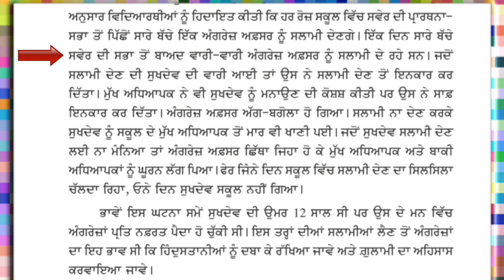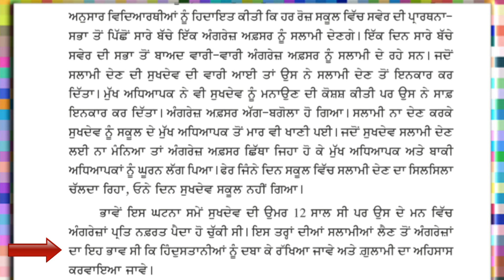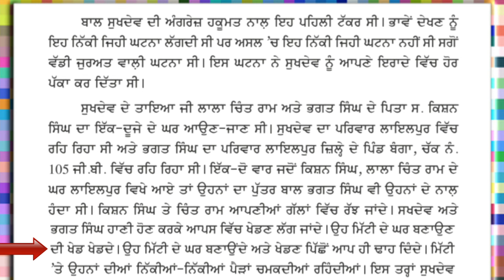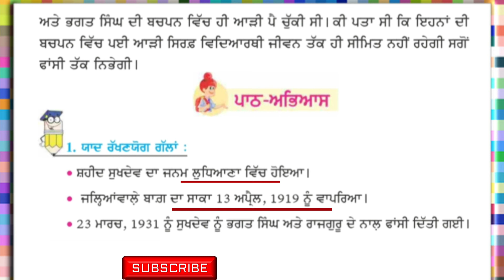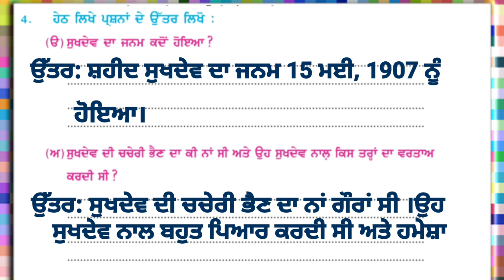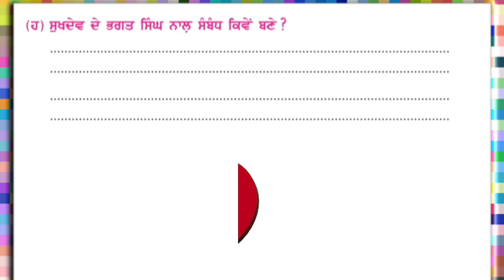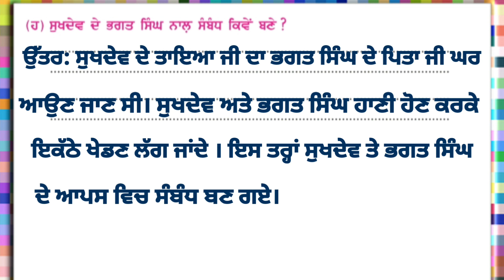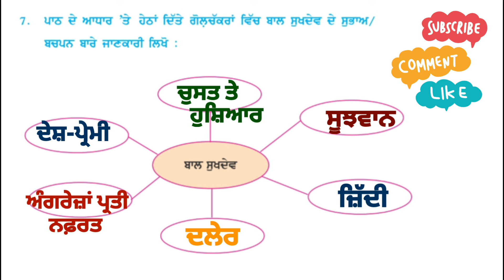class 4th Punjabi | chapter 3 | question answer | Bal Sukhdev | PSEB | 4th class Punjabi lesson 3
Class - 4th
Subject - Punjabi
Lesson - 3
Topic - ਬਾਲ ਸੁਖਦੇਵ  Bal Sukhdev